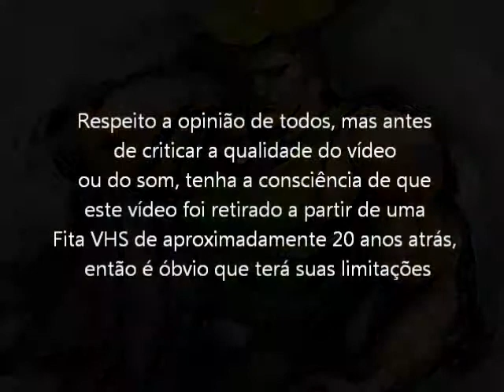Street Figther 2 Turbo (Super Nes - VHS Rip) Final com Guile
Final com o personagem Guile, para o jogo Street Figther 2 Turbo no modo normal. Vídeo retirado a partir de um VHS